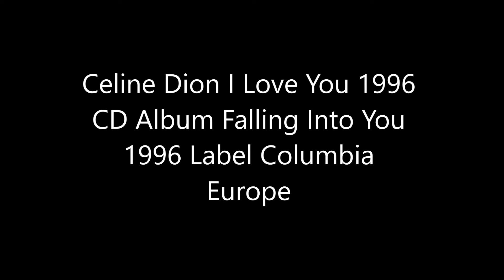Celine Dion I Love You 1996 CD Album Falling Into You 1996 Label Columbia Europe